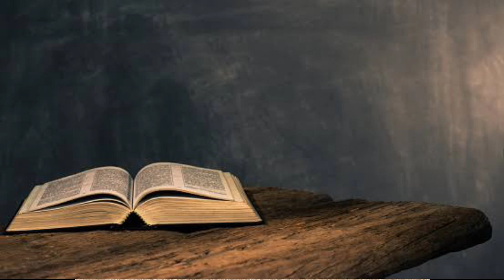Na U SAUL u kylla sha U APOSTOL PAUL {Ka Jingbatai lyngkot shaphang u SAUL ba kylla PAUL)